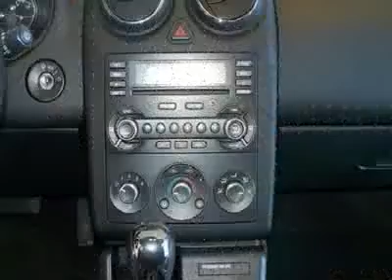2008 Pontiac G6 - 4dr Car Watertown NY W087073A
2008 Pontiac G6 G6 - $15495

We're Making Deals at Davidsons!  Buy with confidence from Central and Northern New York's premiere Pre-Owned Auto Centers.  For over 50 years, Davidson Automotive Group has grown into one of the largest and most respected dealers in Central and Northern New York.  With locations in Watertown, Rome, and Evans Mills and over 1000 New and Pre-Owned vehicles in stock, Davidsons has become synonymous with One-Stop shopping for your next vehicle.  Let us help find the right one for you... Stop into any one of our 5 locations or visit us